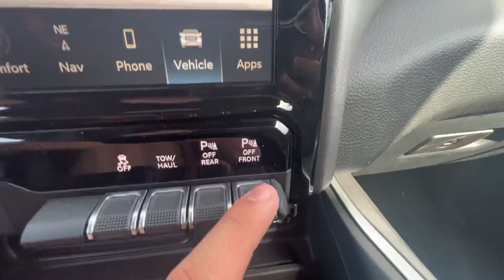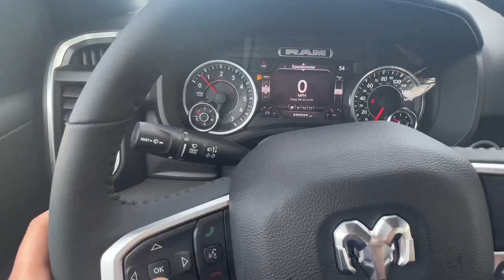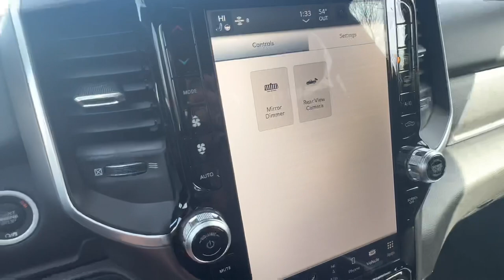2023 Ram 1500 Big Horn Night Edition Walkaround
2023 Ram 1500 Big Horn Night Edition
Doing a quick walkaround on this Ram 1500 Crew Cab Night Edition